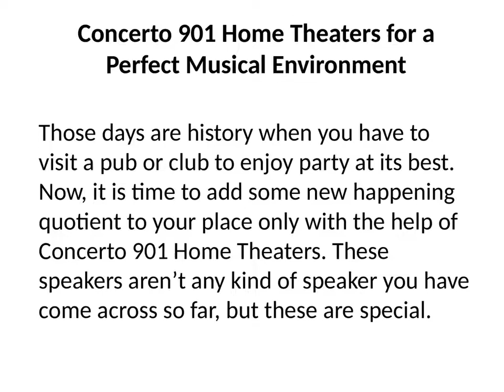Concerto 901 Home Theaters for a Perfect Musical Environment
It is not that hard to find the best speakers, especially when you have Concerto 901 Home Theaters by your side. Now, you don’t even have to look for any secondary option.